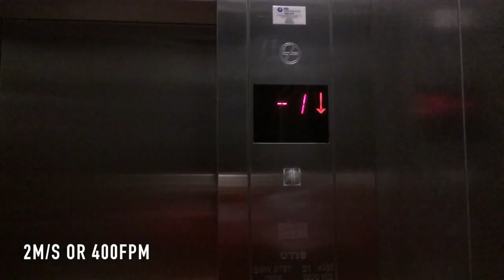Amazing Otis Traction Elevators w/Luxury Fixtures at Iş Kuleleri Çarşı in Istanbul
Build in 1998 but runs better than present day Otis elevators. That makes me angry. Why? Why to build crappy cheap elevators who won't last more than 20 years instead of this. I hate new elevators. The only company who really cares about quality more than money is Mitsubishi. They are the only company who still manufacture good elevators.